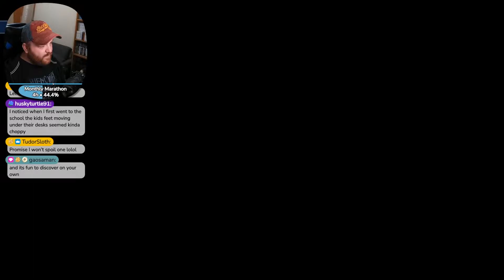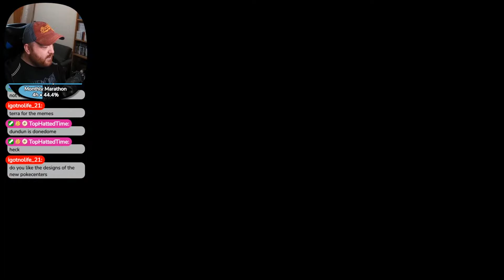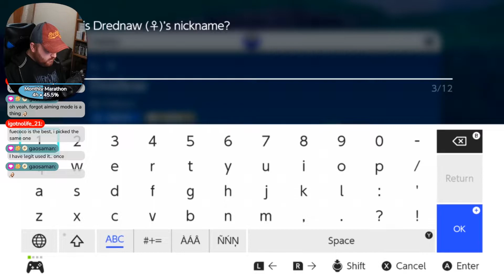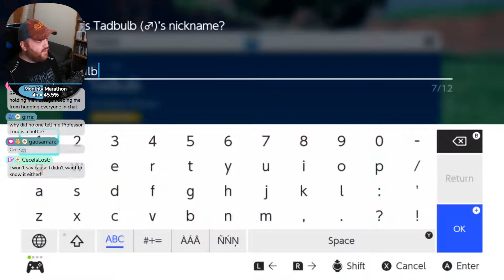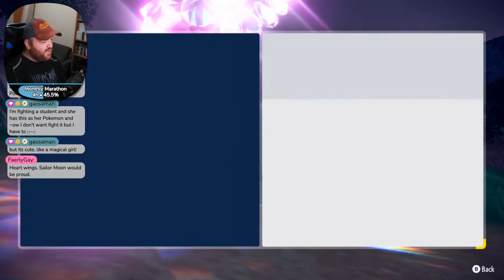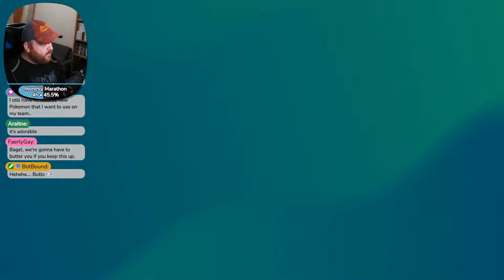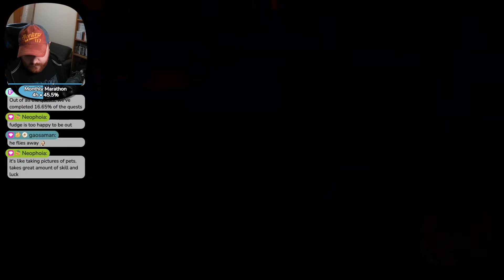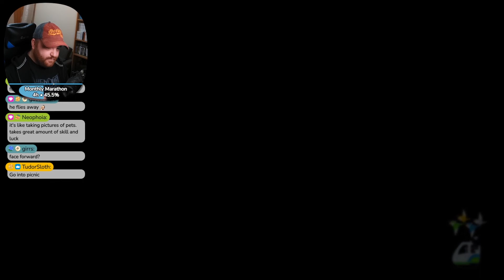The Cutest New Water Type? • Pokémon Scarlet • Ep. 6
Absolutely adorable or not? You decide, because I already made up my mind!

Originally streamed Nov 19th, 2022